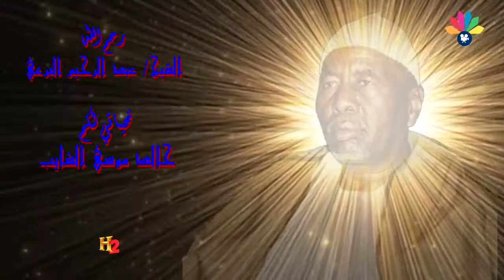ولاد الشيخ البرعي - القيام بالليل